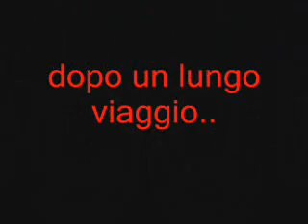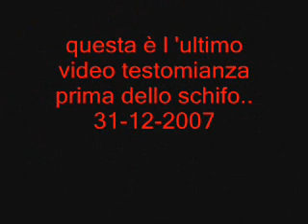THE LORDS 4: HAPPY NEW SHIT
lords again onlime